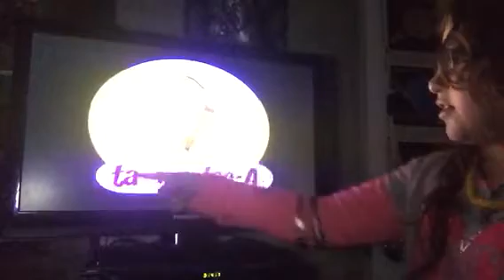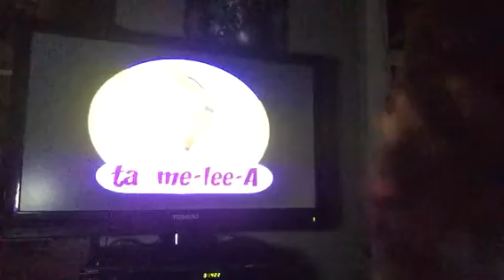Greek 4 Kids Part 5: Feet "CAH-BACK!!!!!"